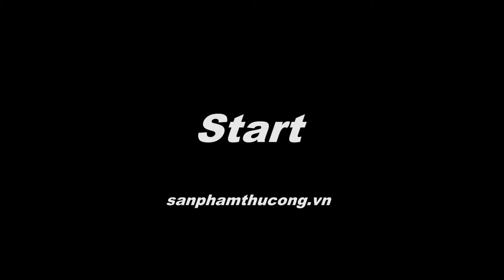How To Make Allamanda flowers From Crepe Paper - Cách làm hoa giấy Đỗ Quyên Úc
How To Make Allamanda flowers From Crepe Paper - Cách làm hoa Đỗ Quyên Úc | by Dzung Mac
Cách làm hoa giấy Dzung Mạc hướng dẫn các bạn cách làm hoa Đỗ Quyên Úc. Với cách làm hoa giấy đơn giản mà đẹp mang phong cách Dzung Mac, sẽ khiến các bạn mới bắt đầu học cách làm hoa giấy cũng có thể làm được những tác phẩm đẹp.
Xin mời các bạn theo dõi video hướng dẫn cách làm hoa đỗ quyên úc.
Mọi thắc mắc các bạn hãy đăng bình luận phía dưới, mình sẽ trả lời nha.